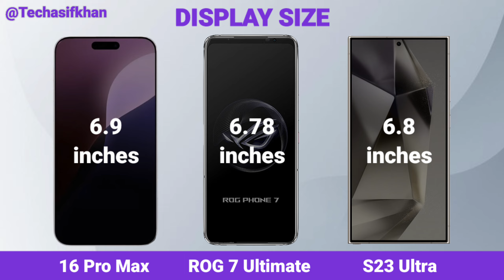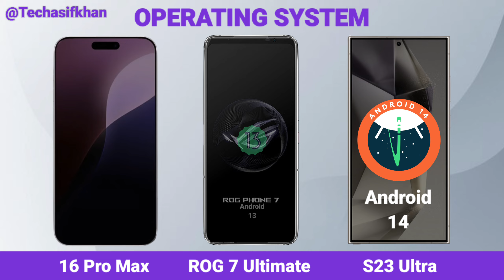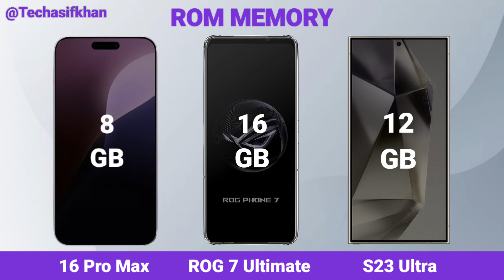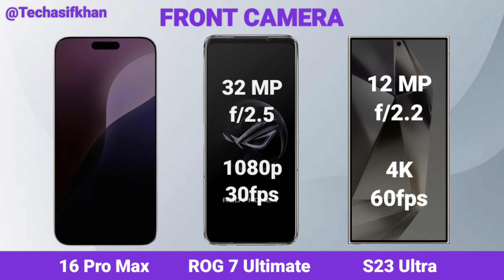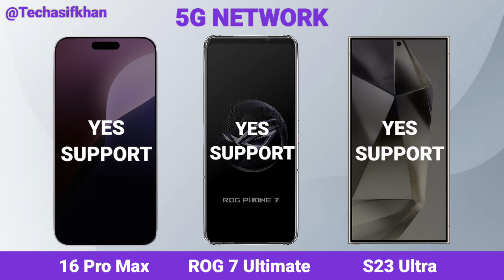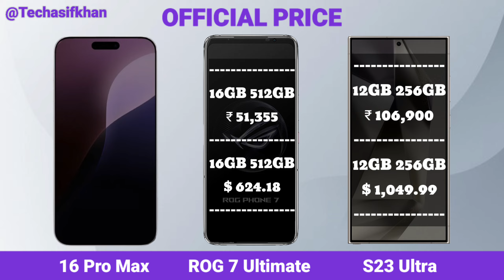iPhone 16 Pro Max Vs Asus Rog Phone 7 Ultimate Vs Samsung Galaxy s24 Ultra|Full Comparison⚡New Leaks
iPhone 16 Pro Max Vs Asus Rog Phone 7 Ultimate Vs Samsung Galaxy s24 Ultra | Full Comparison⚡New Leaks Specifications Chipset's

Display Platform Performance Storage Camera Battery Sound Connectivity Price Result.

Cover Topics 👇
rog phone 8 pro vs samsung s24 ultra
galaxy s24 ultra vs iphone 15 pro max
s24 ultra
rog phone 8 pro vs s24 ultra
rog phone 8 pro vs iphone 15 pro max
rog phone 7 ultimate vs iphone 14 pro max
apple iphone 15 pro max vs asus rog phone 7 ultimate
iphone 16
rog phone 7 ultimate review
rog phone 7 ultimate unboxing
asus rog phone 7 ultimate unboxing
rog phone 7 ultimate vs red magic 8 pro
rog phone 7 ultimate gaming test
asus rog 7 ultimate
rog phone 7 ultimate vs
rog phone 7 vs rog phone 7 ultimate
rog phone 7 pro
Rog phone 7 ultimate price
asus rog phone 7
rog 7 ultimate
s24 ultra
samsung galaxy s24 ultra vs rog 8 pro
samsung galaxy s24 ultra vs rog 7 Ultimate
samsung galaxy s24 ultra vs rog phone 8 pro
samsung galaxy s24 ultra vs rog phone 8
samsung galaxy s24 ultra vs rog
samsung galaxy s24 ultra vs asus rog phone 8 pro
samsung galaxy s24 ultra vs asus rog 8 pro
asus rog phone 8 vs samsung galaxy s24 ultra
samsung galaxy s24 ultra vs google pixel 9 pro xl
samsung galaxy s24 ultra vs iphone 15 pro
samsung galaxy s24 ultra vs vivo x100 pro plus
samsung galaxy s24 ultra vs realme 12 pro plus
samsung galaxy s24 ultra vs oneplus 12
samsung galaxy s24 ultra vs iphone
samsung galaxy s24 ultra vs iphone 15
samsung galaxy s24 ultra vs xiaomi 14 ultra
samsung galaxy s24 ultra vs iphone 15 pro max battery test
asus rog phone 7 ultimate vs iphone 15 pro max
asus rog phone 7 ultimate vs asus rog phone 8 pro
asus rog phone 7 ultimate vs iqoo 12 pro
asus rog phone 7 ultimate vs iphone 15 pro max pubg test
asus rog phone 7 ultimate vs infinix gt 10 pro
Asus rog phone 7 ultimate vs iphone 15 pro max gaming test
asus rog phone 7 ultimate vs infinix gt 20 pro
asus rog phone 7 ultimate vs iphone 14 pro max
asus rog phone 7 ultimate vs samsung s23 ultra
asus rog phone 7 ultimate vs iqoo 12
asus rog phone 7 ultimate vs google pixel 7 pro
asus rog phone 7 ultimate vs asus rog phone 7 pro
iphone 16 pro max vs samsung s24 ultra zoom test
iphone 16 pro max vs samsung s24 ultra gaming test
iphone 16 pro max vs samsung s24 ultra malayalam
iphone 16 pro max vs samsung s24 ultra in hindi
iphone 16 pro max vs samsung s24 ultra tamil
s24 ultra vs iphone 16 pro max camera